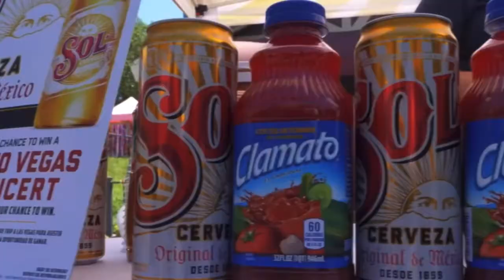Jamboree Days Lake Gregory —Riding the Parade on the Fourth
Riding my bike at Jamboree Days —Crestline’s annual Fourth of July Parade 2021